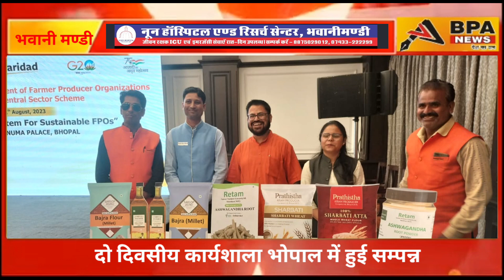दो दिवसीय कार्यशाला भोपाल में हुई सम्पन्न